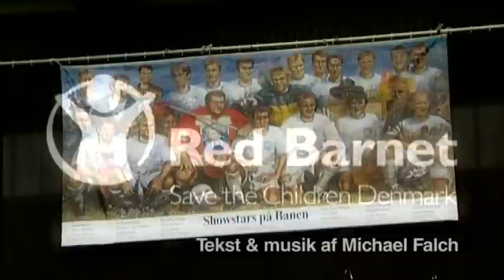Sommerens Hjerte med Showstars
Showstars sang til Red Barnet skrevet af Michael Falch